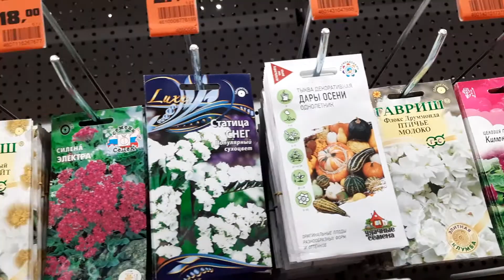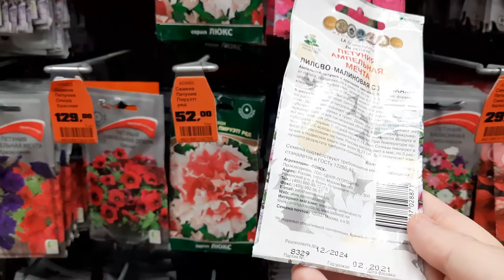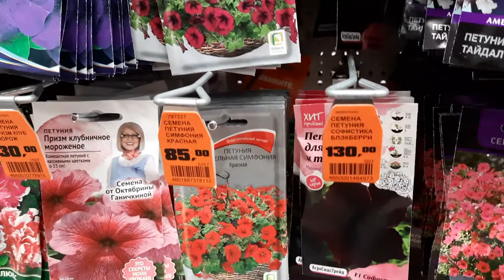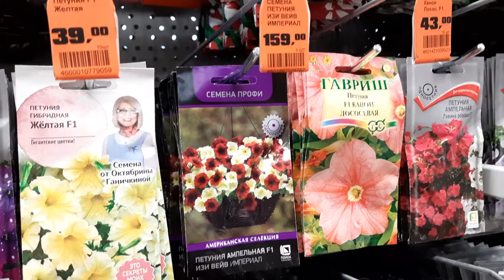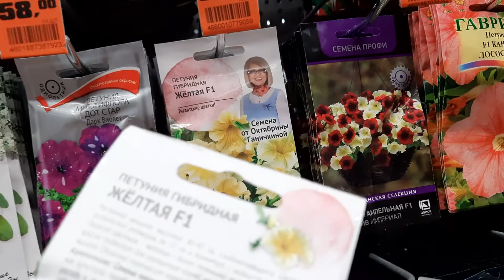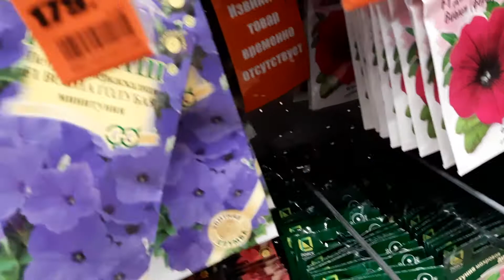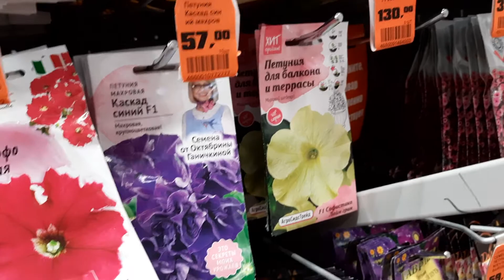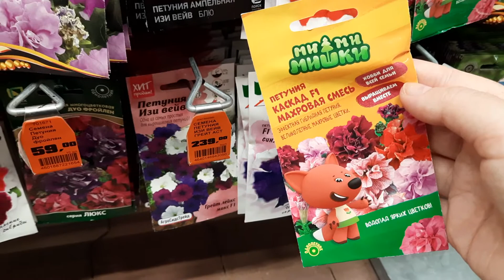ОБИ Обзор семян цветов Петунии и других 22.12.21г🌺🌸🌼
ВЫБОР ОГРОМНЫЙ🤗Друзья обратите внимание на цены и сравните их с прошлым обзором того сесона,а после Нового Года ещё неизвестно на сколько дороже станут.